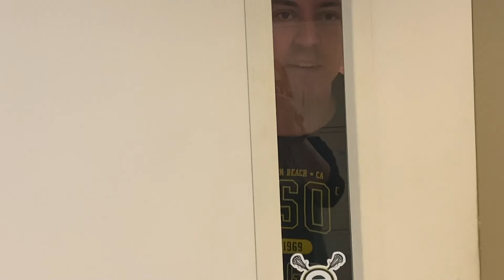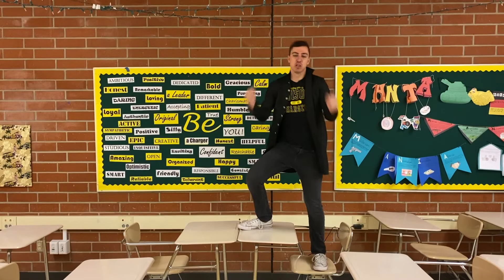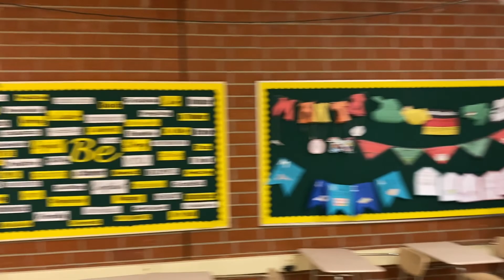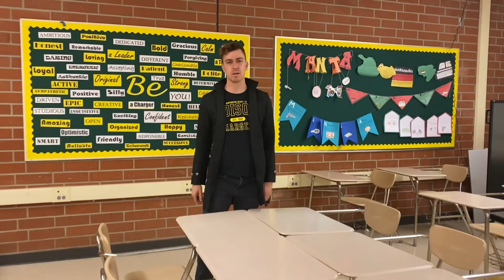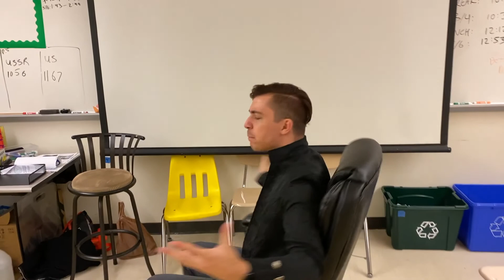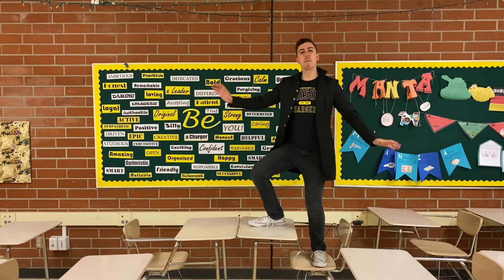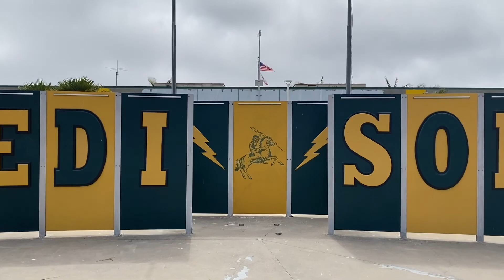Moorhouse Rap 2022